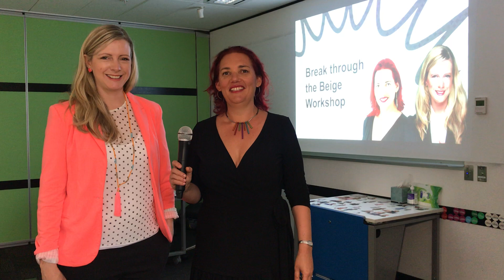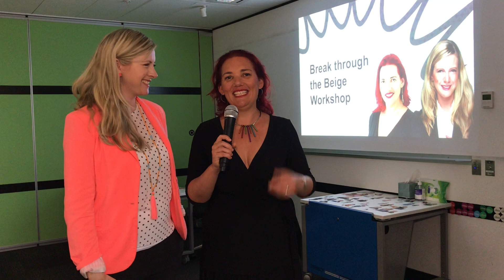Break through beige promo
Break Through the Beige 1 Day Workshop

Be Seen. Be Heard. Stand Out in the Media & Online.
Looking to attract attention & grow your business through impactful PR and social media strategies?

This 1-day workshop explains all of the obvious and not-so-obvious best practices of PR and social media.

You can choose from a LIVE in-person workshop  in Sydney, or an online event.

$749  $695  LIVE Workshop (SYD)  LIMITED TIME